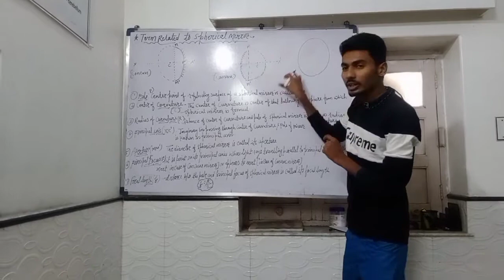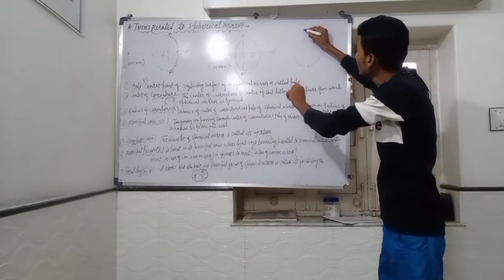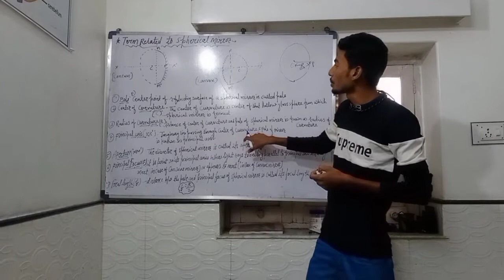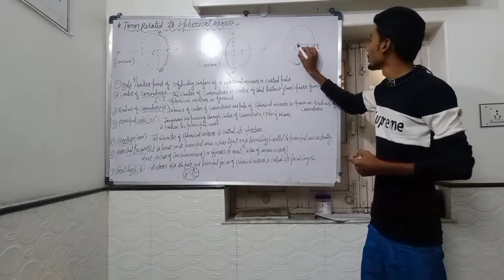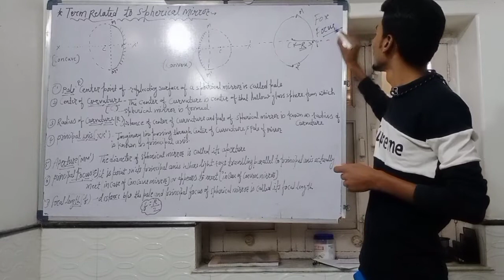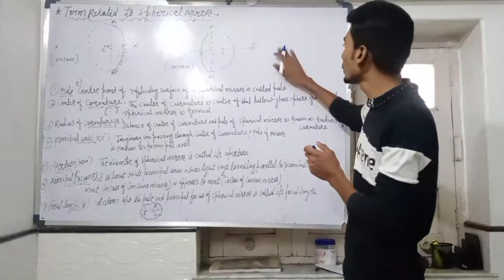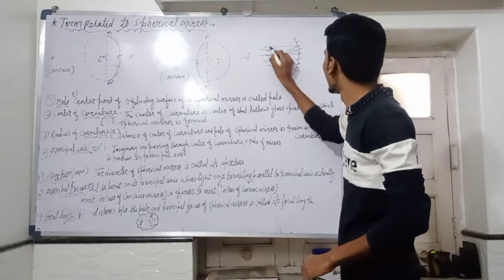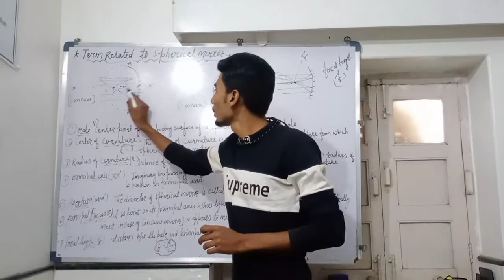Term related to spherical mirror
Class 10 English medium
Rbse board
Chapter light
 Term related to conve mirror
How to make concave mirror
How to make convex mirror

What is spherical mirror
What is simple straight mirror
What is concave mirror
What is convex mirror

How to solve numirecial from  mirror

Naeem sir m. sc chemistry jnvu jodhpur rajasthan

I belong to mewat jhiwana tijara
 alwar

Chemistry teacher
11  12 th basic chemistry

Follow our fb page for new update and notes available
M. Sc chemistry practical files
10 th 11 th 12 th notes
Chemistry B. Sc notes etc.